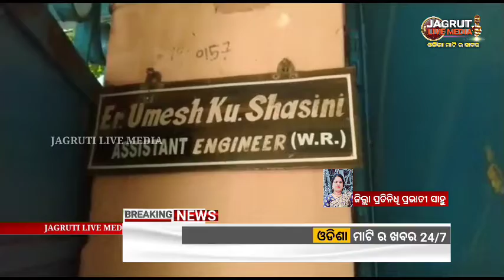ଆୟ ବହିର୍ଭୁତ ସମ୍ପତ୍ତି ଠୁଳ ଅଭିଯୋଗରେ | ସହକାରୀ ଯନ୍ତ୍ରୀ ଉମେଶ କୁମାର ଶାସନୀ ଙ୍କ ଘରେ ଭିଜିଲାନ୍ସ ରେଡ଼odianews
ଆୟ ବହିର୍ଭୁତ ସମ୍ପତ୍ତି ଠୁଳ ଅଭିଯୋଗରେ ସହକାରୀ ଯନ୍ତ୍ରୀ ଉମେଶ କୁମାର ଶାସନୀ ଙ୍କ ଘରେ ଭିଜିଲାନ୍ସ ରେଡ଼